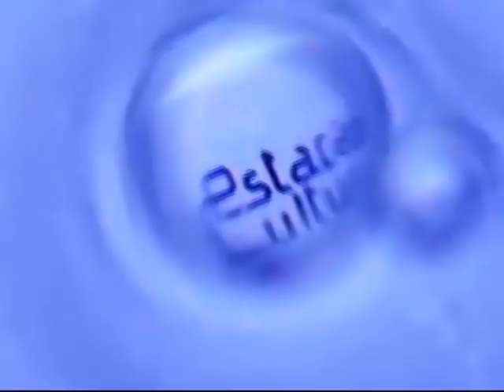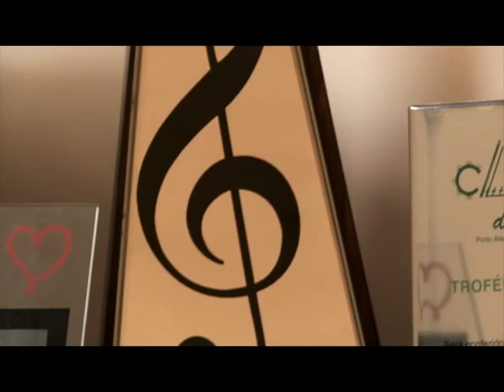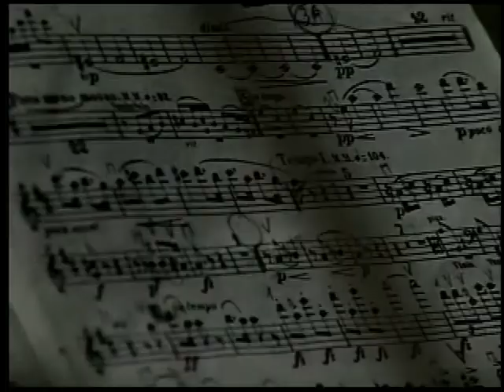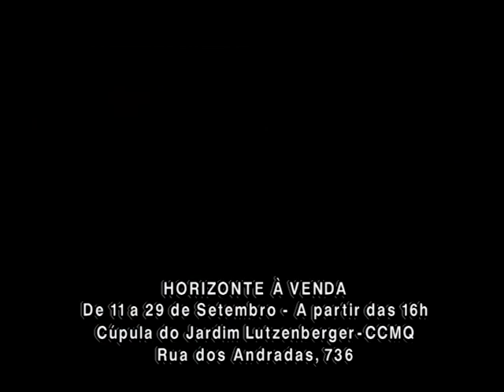Estação Cultura 10.09.2013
Entrevista com o elenco do espetáculo "As Levianas em Cabaré Vaudeville", atração do Porto Alegre em Cena. Reportagem sobre os vencedores do Festival da Canção Francesa. Entrevista com Ana Mendes e Natália Chaves Bandeira, diretoras do documentário "O Clube",  sobre o Clube do Choro de Porto Alegre. Música ao vivo com Philipe Philippsen, vencedor do Festival da Canção Francesa.